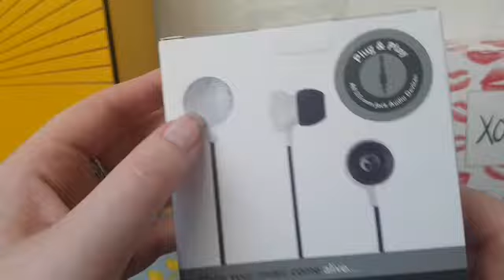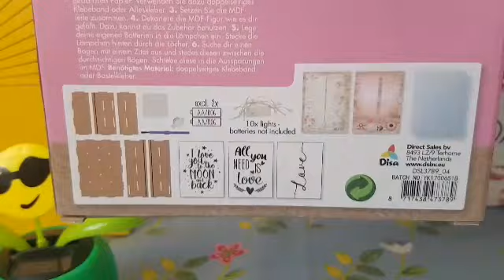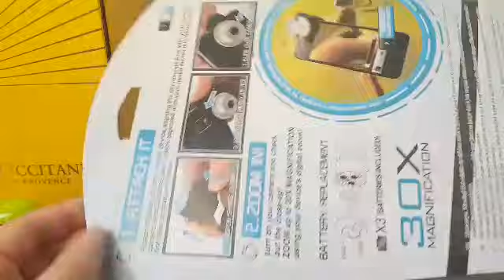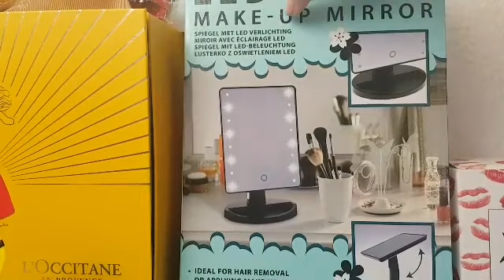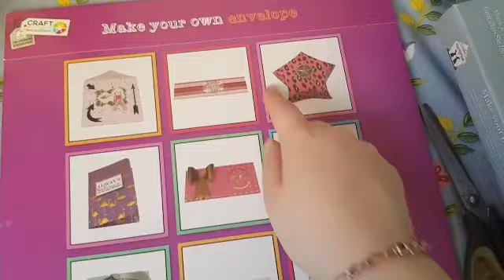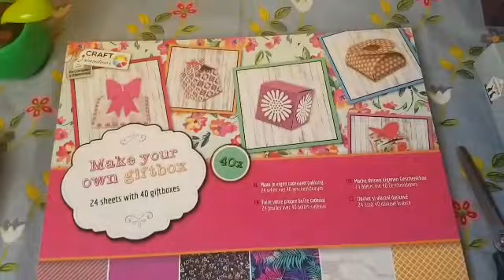Haul action #1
Lien

Code réduction:

Le matériel que j'utilise sont:
-téléphone Samsung note edges
-iPhone 5s
-mes montages sont fais avec VideoShow et PicMonkey